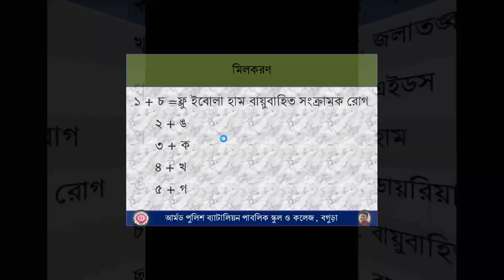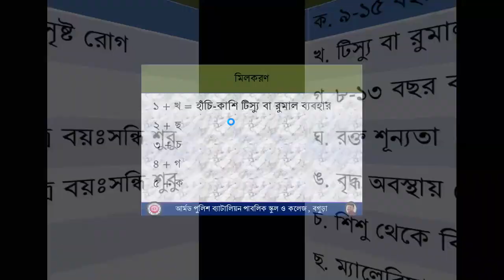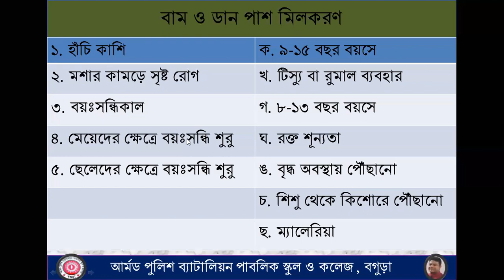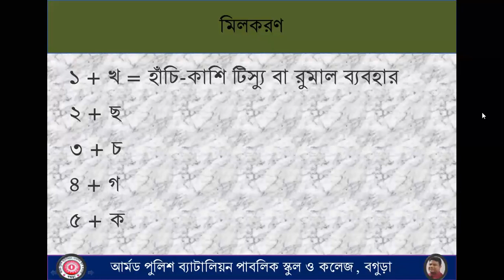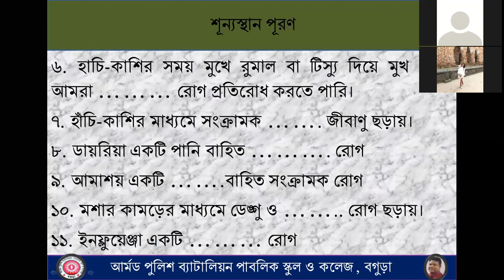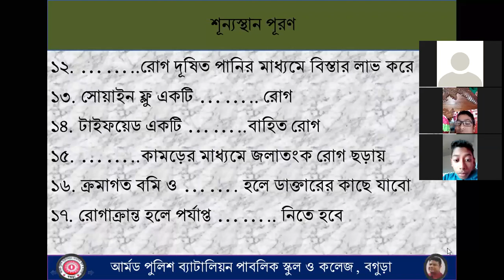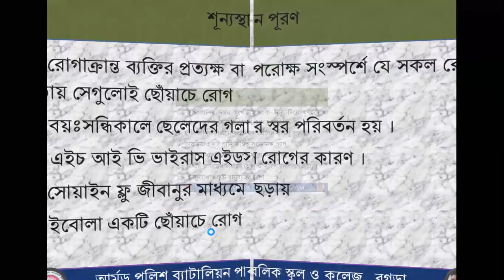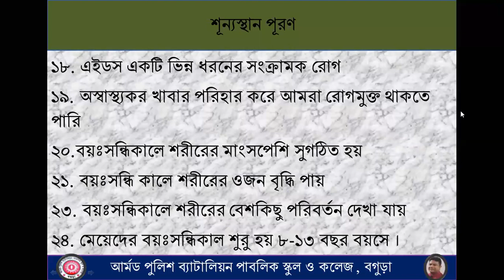৫ম শ্রেণি, সপ্তম অধ্যায়, স্বাস্থ্যবিধি -- সনজিত স্যার